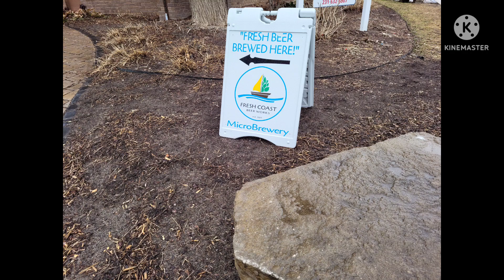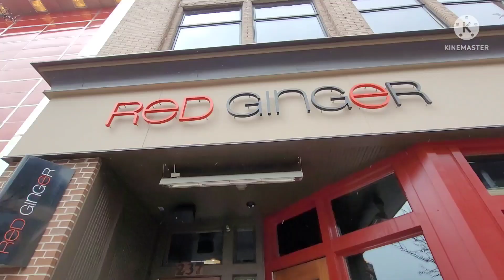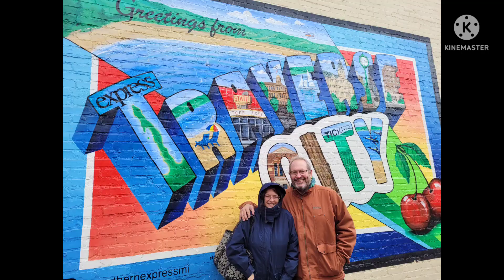What to do in Traverse City, Michigan - Must See Michigan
This is PART 2 of a series to tour Traverse City Michigan.

What to do in michigan
where to go in michigan
best of michigan
where to visit michigan
best of michigan
best cities in michigan
tour michigan
must see michigan
must visit michigan